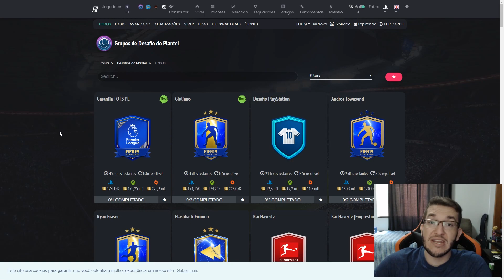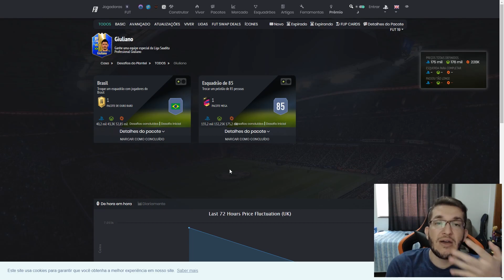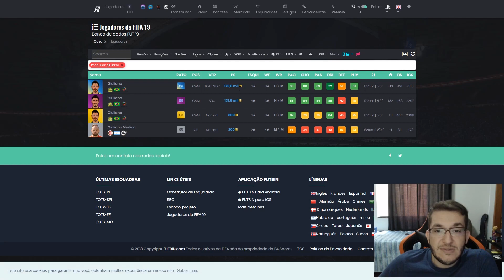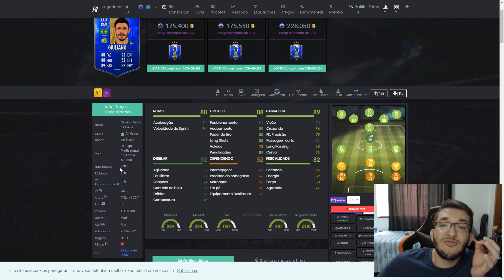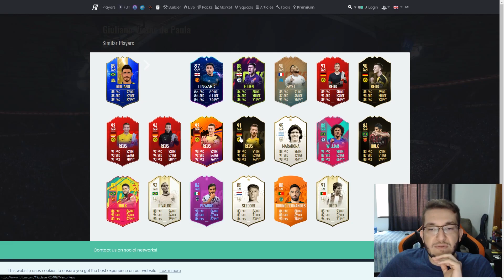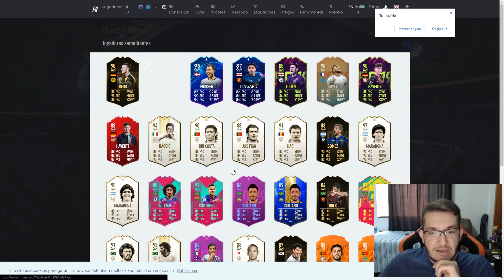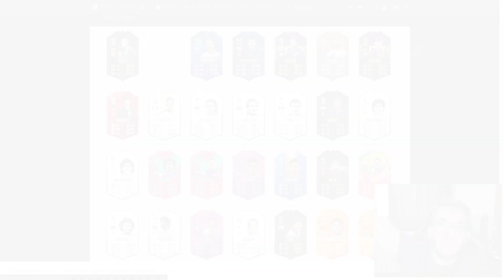FIFA 19 | DME GIULIANO TOTS VALE A PENA ? 🧐🗣️😱 || LINKER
Novo DME e dessa vez um jogador usável , confira a resolução mais em conta e a análise do jogador.